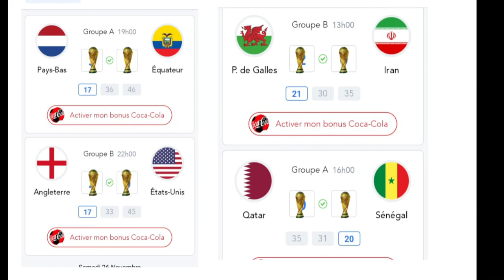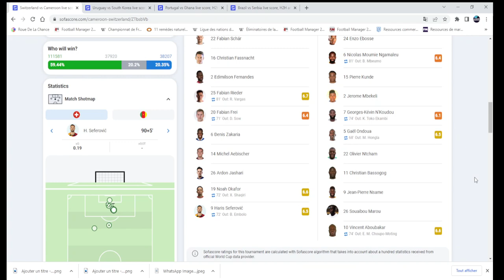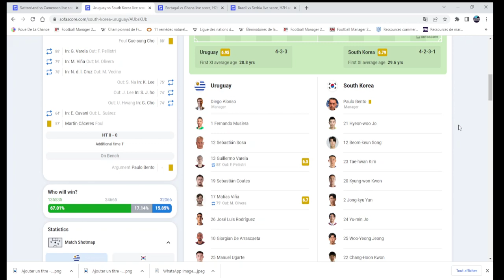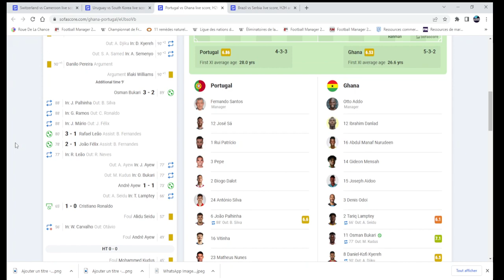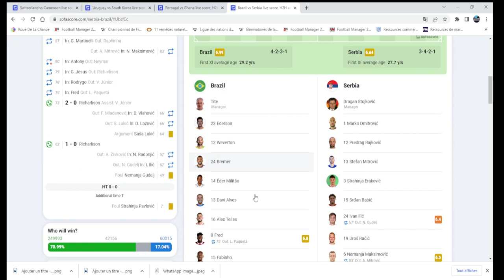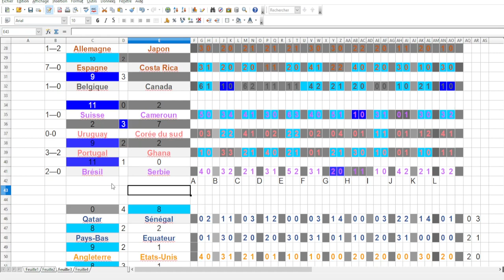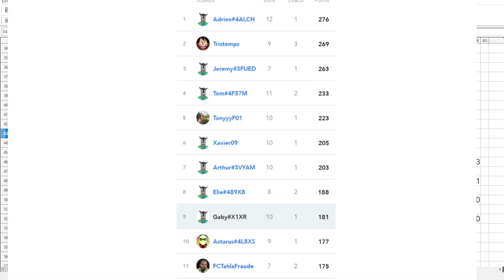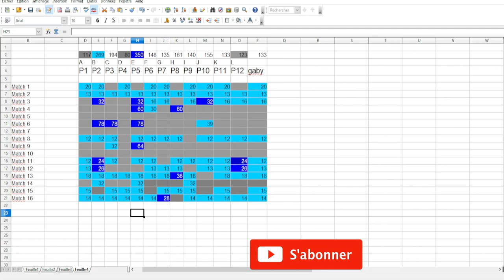COUPE MONDE FOOTBALL 2022 J6 : ANGLETERRE ET PAYS BAS POUR UNE QUALIF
Rejoins-moi, viens soutenir ma chaîne et tu pourras bénéficier d’avantages exclusifs
pour seulement 0.99 par mois , (soit le prix d'une baguette)

On se retrouve chaque jour à 8h pour un résumé et une présentation des matchs du jour

code PS9YJK8E